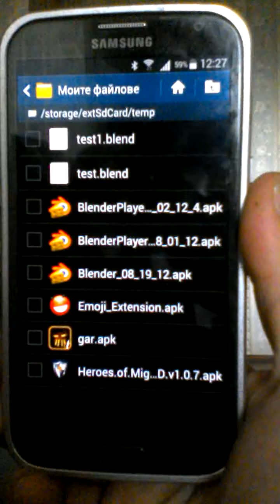BlenderGE [Android]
Just a little android test with Blender game engine